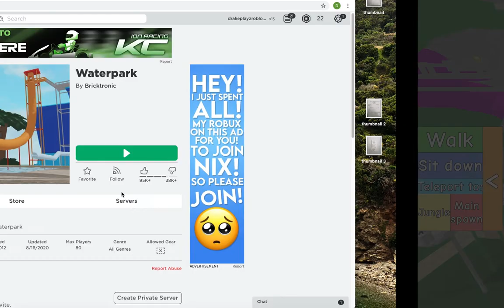playing Waterpark with Jordan